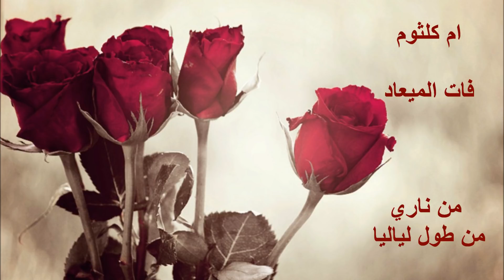ام كلثوم - فات الميعاد - من ناري من طول لياليا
فات الميعاد - ام كلثوم
كلمات: مرسى جميل عزيز
الحان : بليغ حمدى

فات الميعاد
وبقينا بعاد بعاد
والنار بقت دخان ورماد
تفيد ب أيه يا ندم يا ندم
وتعمل ايه يا عتاب
طالت ليالي ليالي الألم
وتفرقوا الأحباب
كفايه بأه تعذيب وشقى
ودموع في فراق
ودموع في لقى
تعتب عليا ليه
انا ب ايديه ايه
فات الميعاد فات الميعاد

ياما كنت اتمنى قابلك ببتسامة
او بنظرة حب او كلمة ملامه
بس انا نسيت الأبتسام
زي ما نسيت الألام
والزمن بينسي حزني وفرحي ياما
ان كان على الحب القديم
ان كان على الجرح الأليم
ستائر النسيان
نزلت بقالها زمان
ان كان على الحب القديم واساه
انا نسيتوا انا
يا ريت كمان تنسى

الليل
ودقت الساعات تصحي الليل
الليل
وحرقة الأهات في عز الليل
وقسوة التنهيد
والوحده والتسهيد
لسه ما همش بعيد
وعايزنا نرجع زي زمان
قول للزمان ارجع يا زمان
وهات لي قلب لا داب ولا حب
ولا انجرح ولا شاف حرمان

من ناري من طول لياليه
ناري ناري ناري
وفرحة العذال فيا
من قسوتك وانت حبيبي
وقسوة الدنيا عليا
بيني وبينك وهجر وغدر وجرح بقلبي داريته
بيني وبينك ليل وفراق وطريق انته اللي بديته
بيني وبينك ليل وفراق وطريق انته اللي بيدته

وتفرقوا الأحباب
ودموع في فراق
ودموع في لقى
تعتب عليا ليه